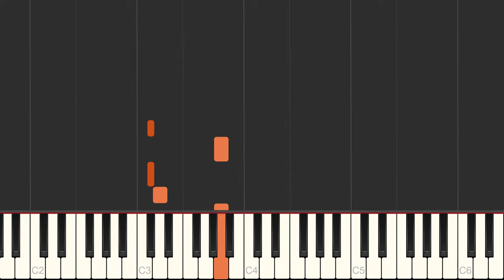Birds Of A Feather - Billie Eilish - [PDF/Midi Download]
🤓 Learn to play Birds Of A Feather by Billie Eilish!